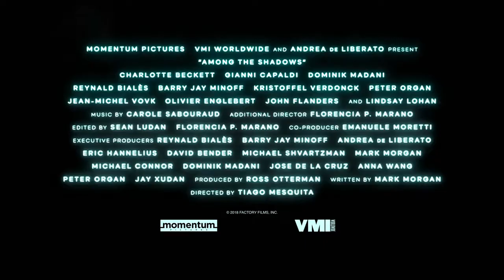Among The Shadows Official Trailer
ON SCREEN 5TH MARCH,
When her uncle is murdered, Kristy Wolfe (Charlotte Beckett), a Brussels private eye who is a descendant from a line of werewolves, soon realizes that there is a dangerous war brewing within the underworld. Hired by Patricia Sherman (Lindsay Lohan) to investigate the politically-motivated attack, Wolfe must use her innate instincts to unravel the case and stay alive long enough to unmask the conspiracy.